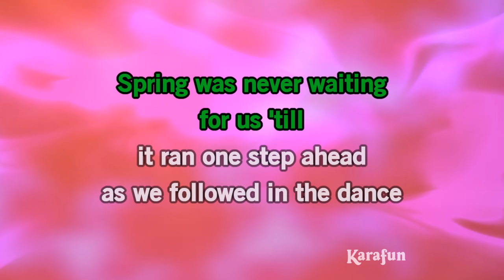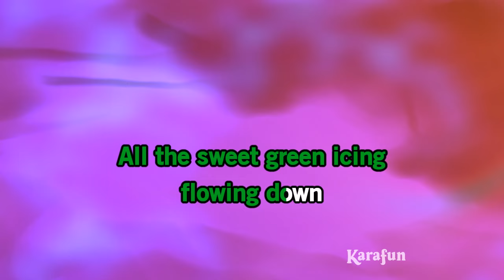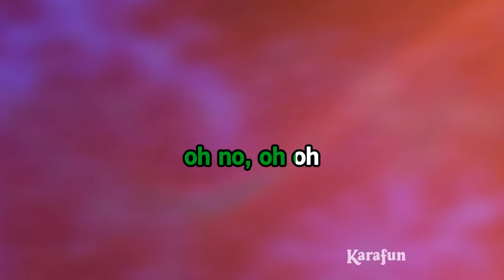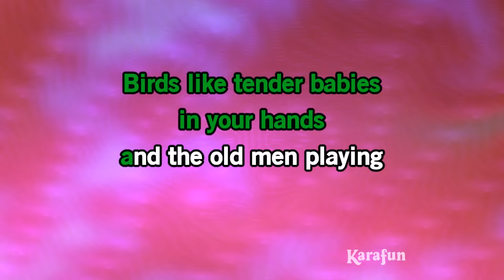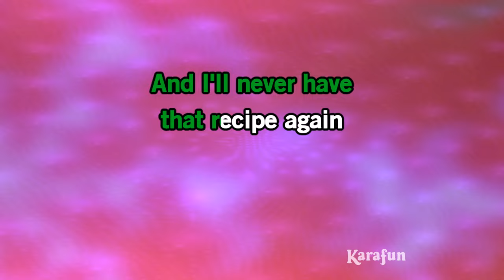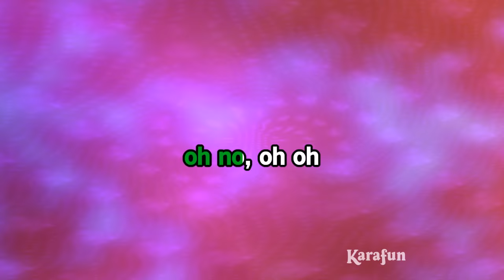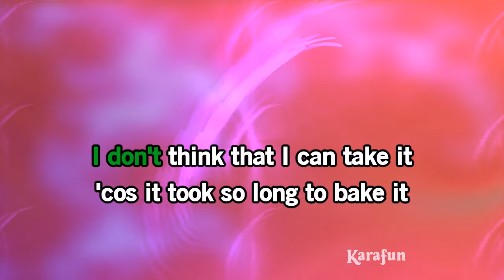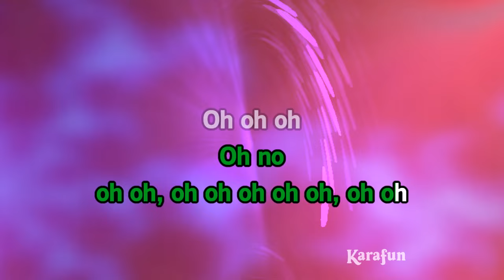MacArthur Park - Donna Summer | Karaoke Version | KaraFun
ℹ️ This version contains a low volume vocal guide to help you learn the song. The karaoke version without the vocal guide is available This recording is a cover of MacArthur Park as made famous by Donna Summer. This version is not the original version, and is not performed by Donna Summer. This instrumental/playback version contains a vocal guide, the lyrics and backing vocals.